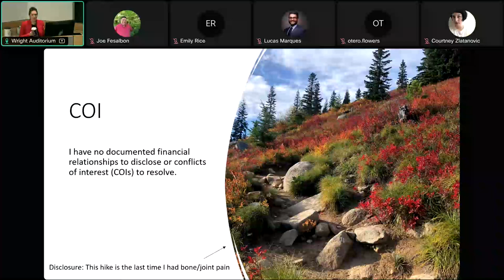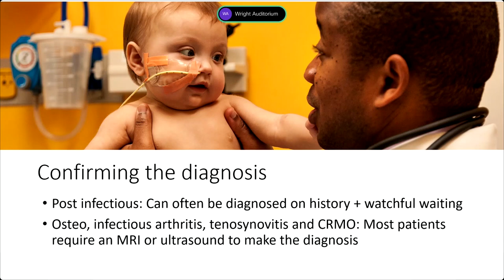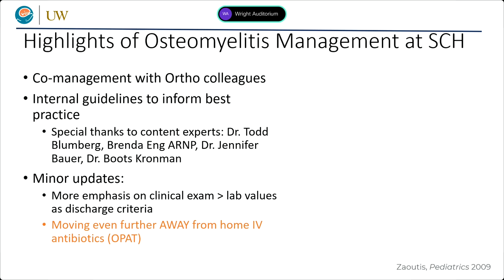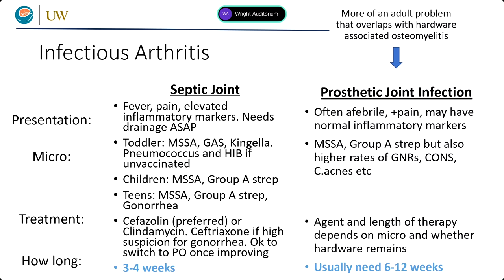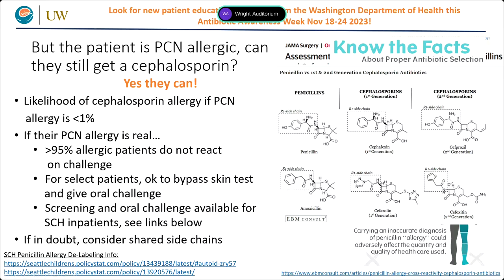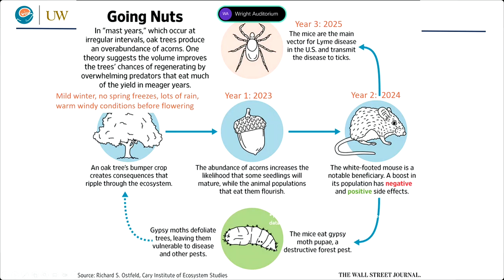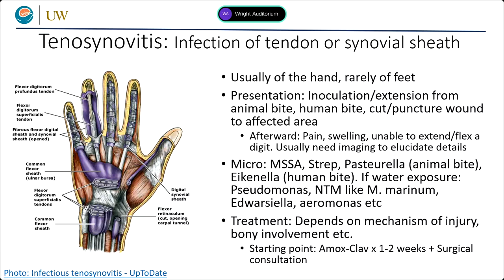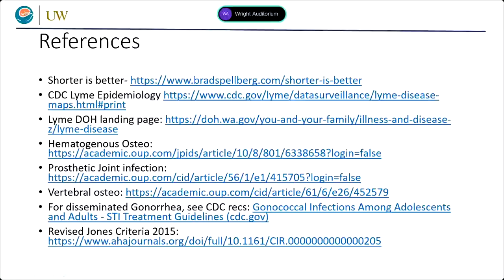Infectious Causes of Bone and Joint Pain in Children